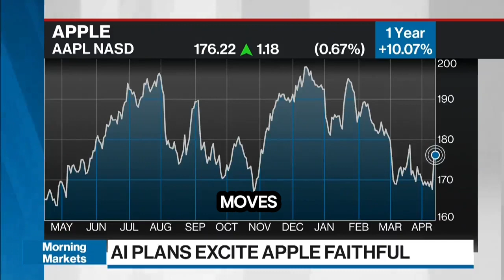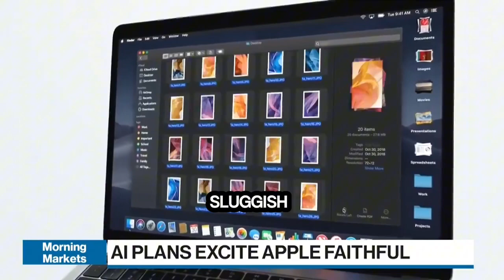Apple’s AI plans for its Mac computer lineup.